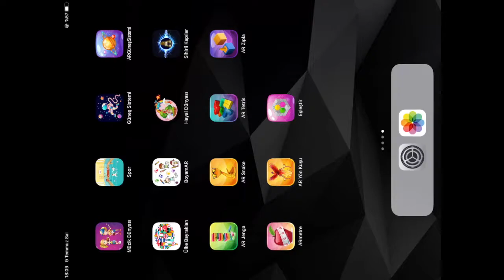Güneş Sistemi | Artırılmış Gerçeklik Güneş Sistemi Uygulaması | Mbosoft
Güneş Sistemi | Artırılmış Gerçeklik Güneş Sistemi Uygulaması ile çocuklarınız Güneş Sistemi’ni daha eğlenceli ve kolay öğrenecek! Öğrenmeyi daha kalıcı ve eğlenceli hale getirmek için tasarlanan Güneş Sistemi | Artırılmış Gerçeklik Güneş Sistemi Uygulaması, çocuklarınız için harika ve eğlenceli bir öğrenme ortamı oluşturuyor.

Ürün adı: Güneş Sistemi | Artırılmış Gerçeklik Güneş Sistemi Eğitim Uygulaması
Platform: IOS
Cihaz Bilgisi: Ipad
Yıllık Lisans: Var (1 Yıl Ücretsiz)
Teknik Destek/Güncelleme: Var (1 Yıl Ücretsiz)
Kart Bilgisi:  –
Kart Sayısı: –
Basım Dili: –
Animasyon/Ses: –